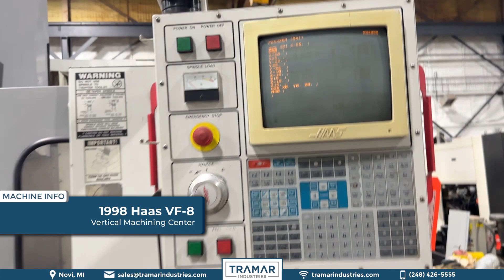1998 Haas VF-8 Used CNC Vertical Machining Center For Sale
1998 Haas VF-8 Used CNC Vertical Machining Center For Sale

Stock #13859

1998 Haas VF-8 Used CNC Vertical Machining Center For Sale by Tramar Industries. Stock #13859.  This video is an overview of the machine functions. It shows the axes movement, tool change, and spindle operation.  If you'd like to see more check out this machine and others on our website or to request a quote.

Tramar Industries has been buying and selling used machinery across the globe since 1994. Earning our reputation for fair prices and top quality CNC Machinery and CNC parts, we are always introducing ways to make the buying and selling of used CNC equipment a better experience for our customers.

Tramar Industries specializes in used CNC Vertical Machining Centers for sale.

💰 We buy machinery for cash! We will buy one machine or an entire plant. Make Tramar Industries your #1 choice for your manufacturing equipment needs! 💰